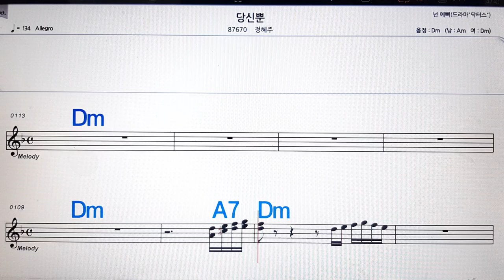당신뿐/정혜주💋노래방, 악보,반주, 가라오케 ,코드, 가사 .💖Karaoke, Sheet music ,Chord, Lyrics ,MR